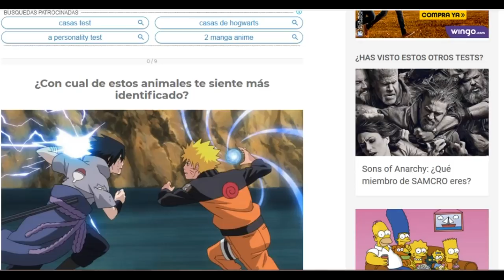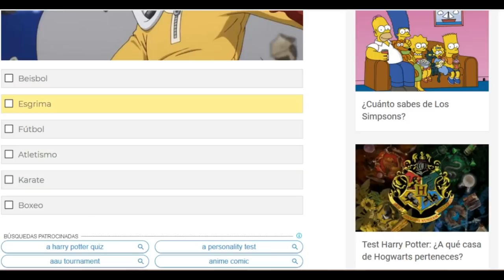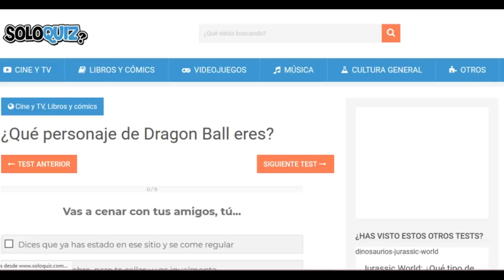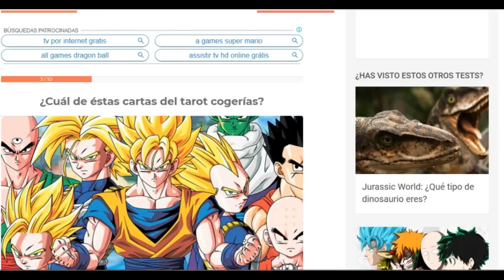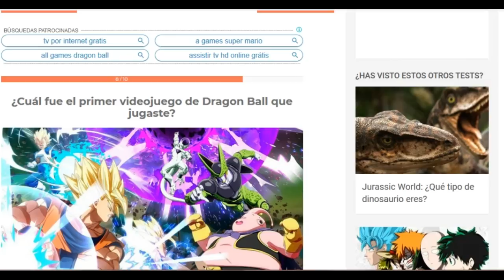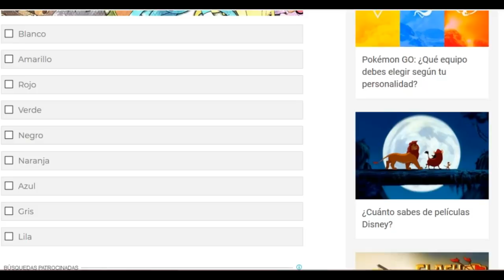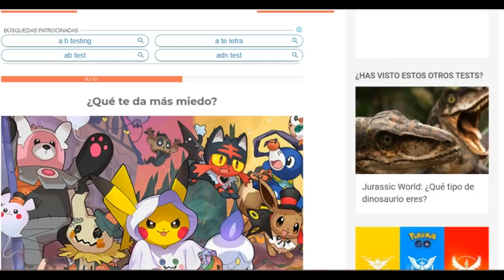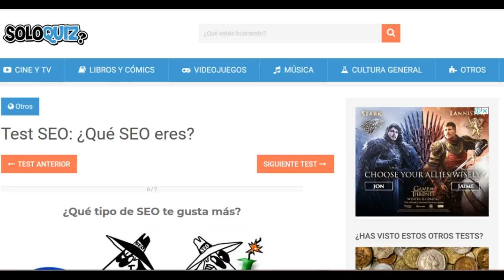Que Personaje del Anime eres? Que Personaje de Dragon Ball eres? | TEST OTAKU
La canción de fondo fue sacada de la biblioteca de música gratuita de YouTube

Top 10 Animes Donde El Protagonista Débil Al Principio Despierta Un Poder Y Se Vuelve El Más Fuerte

Top 10 Animes en donde el Protagonista Débil es Transportado a Otro Mundo donde es el Más Fuerte 3